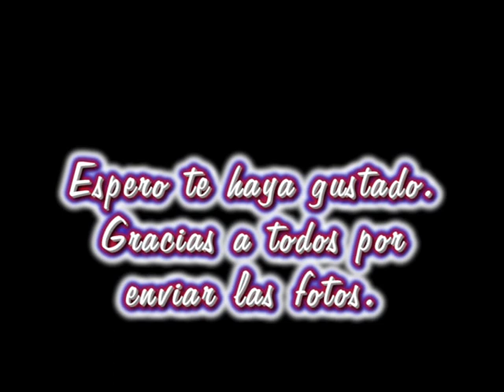Paracuellos de jiloca ; recuerdos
Fotografias antiguas de gentes de Paracuellos de Jiloca, mi pueblo, acompañadas por la melodia de los años 60 " la casa del sol naciente " de The Animals.